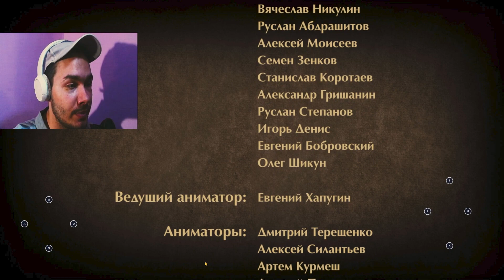МЭЙ И ТИТАН НА ЗАТМЕНИИ ✪ Shadow Fight 2 [ Шадоу файт 2 ] #38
Это полное прохождение и обзор игры шадоу файт 2, летсплей по игре shadow fight 2 на русском, на данном канале вы сможете посмотреть геймплей игры бой с тенью 2 в хорошем качестве [ 1080p full hd ] .

В этой серии я продолжу прохождение shadow fight 2, пройду турниры, выживание, дуэль, испытания, куплю снаряжение, а также попробую победить мэй и титана на затмении.

Главы
00:00 - В этой серии shadow fight 2
00:10 - Интро
00:28 - Продолжаю прохождение shadow fight 2
01:34 - босс сегун и его оружие в shadow fight 2
04:17 - босс мэй в shadow fight 2
14:48 - босс титан в shadow fight 2
42:15 - финал и новые боссы в shadow fight 2
48:35 - ассасин на затмении в shadow fight 2
53:13 - Аутро